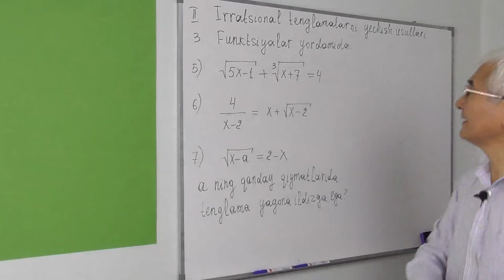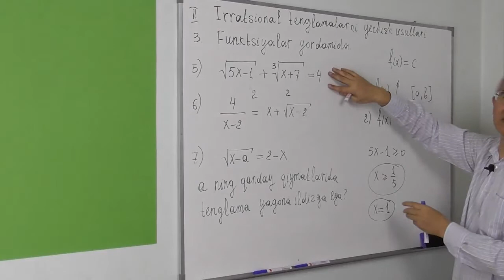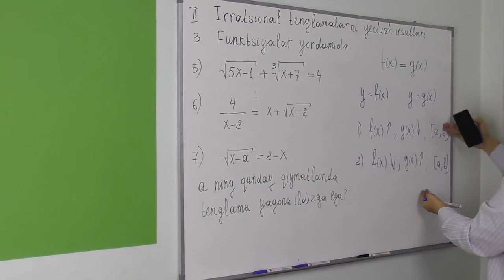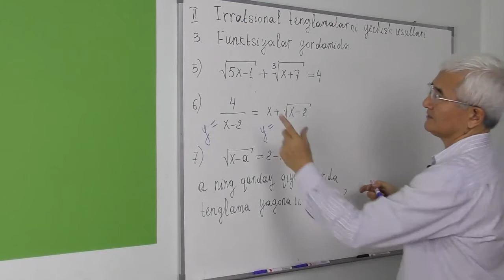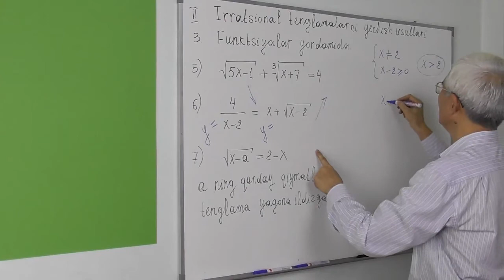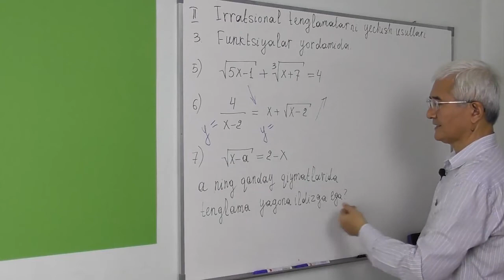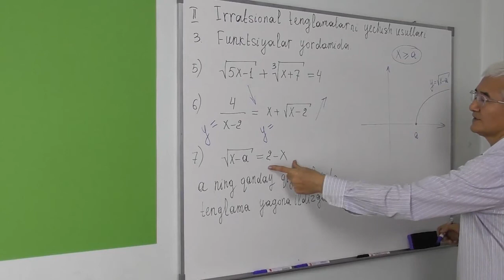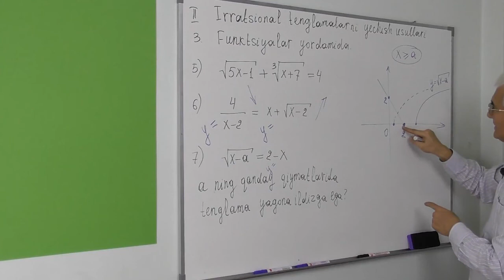8a Irratsional tenglamalarni yechish usullar